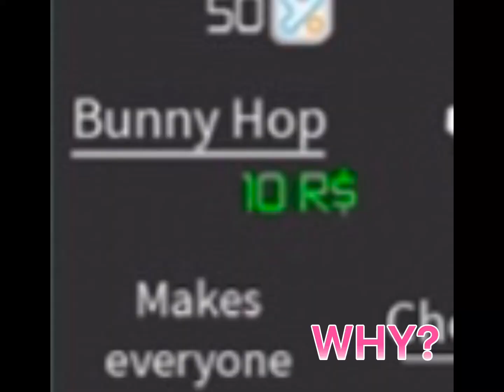Jump if you think your pretty (with a twist lolll🤣🥺)